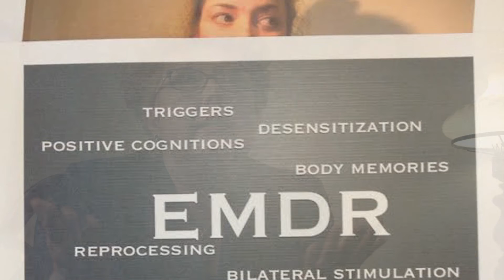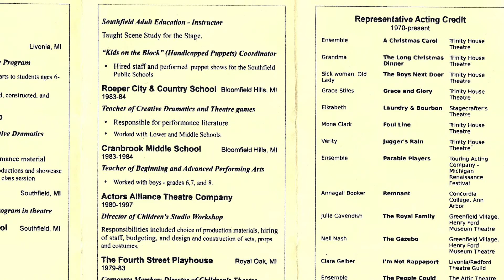Bipolar No More (short documentary)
Laura Levine Gumina suffered from bipolar disorder for 35 years and cured her symptoms with EMDR. This film is her testimonial to spread the knowledge of EMDR treatments and the possibility for cure for others.